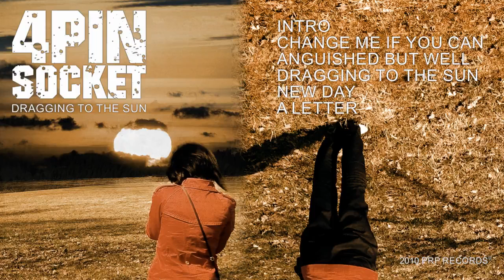4 PIN SOCKET - New Day (DttS EP)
4 PIN SOCKET
Record: Dragging to the sun EP
2010 @ PRP Records

All rights by 4 Pin Socket